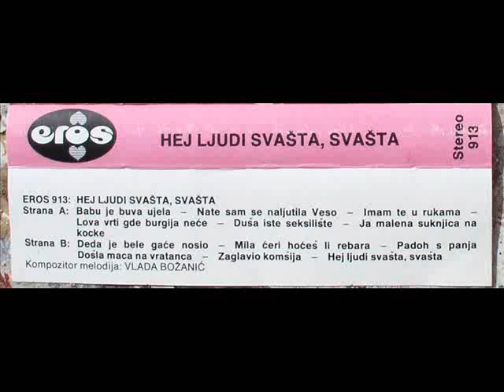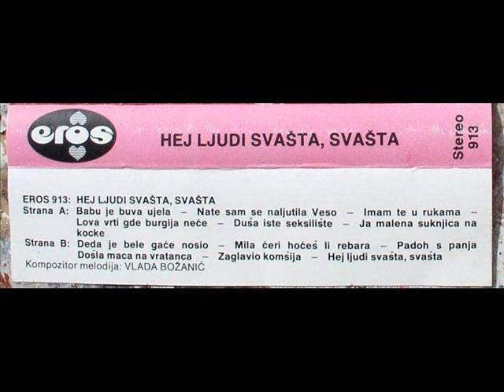EROS Hej ljudi svasta svasta